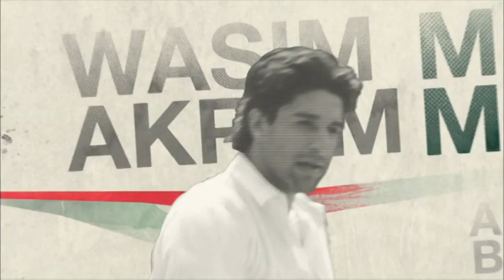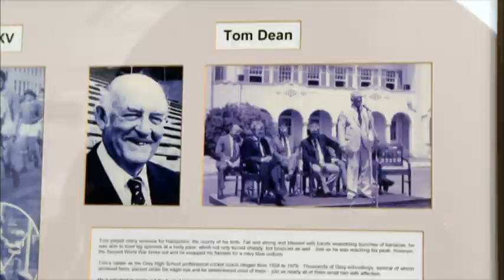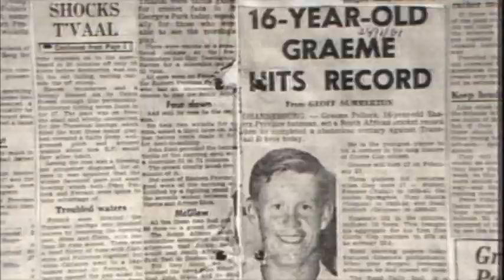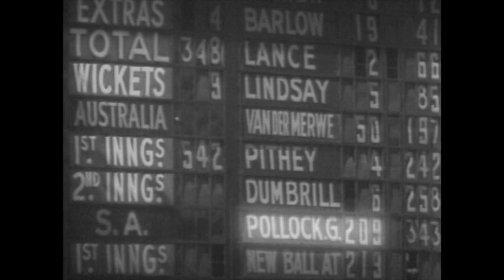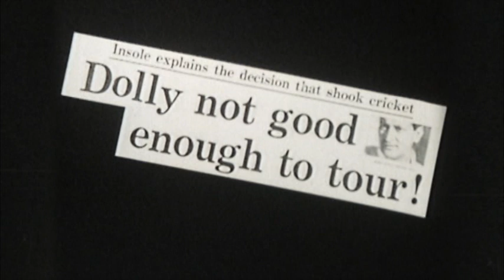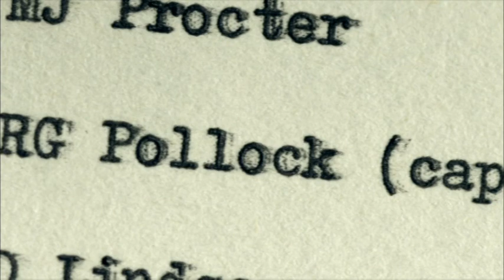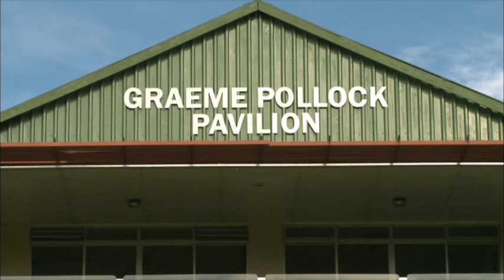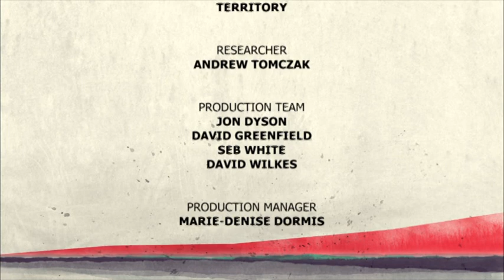Cricket: Greatest Players series: Graeme Pollock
A film featuring the career of legendary South African batsman, Graeme Pollock.